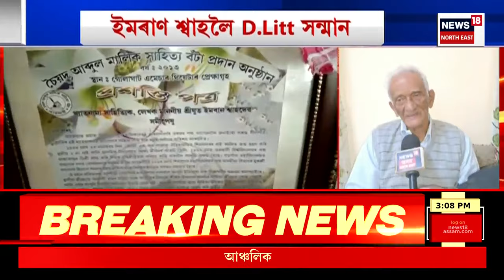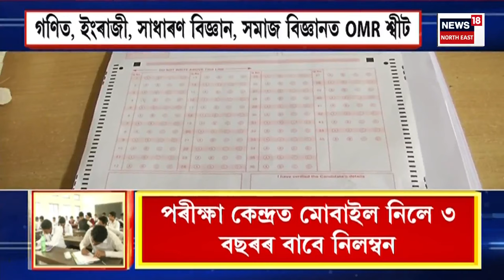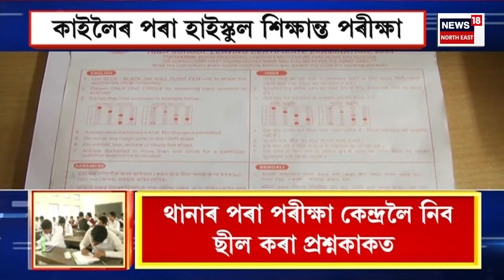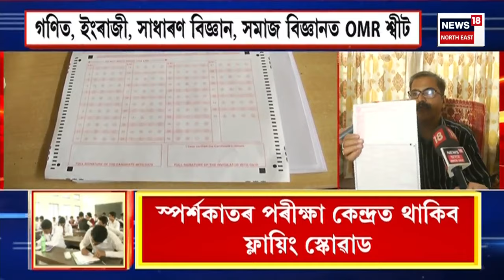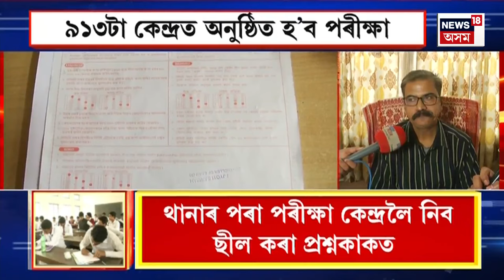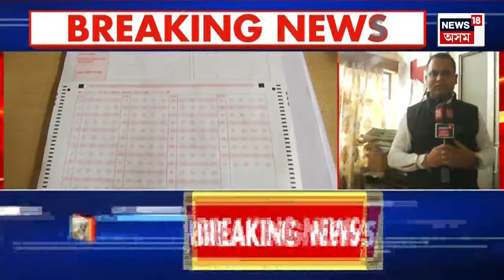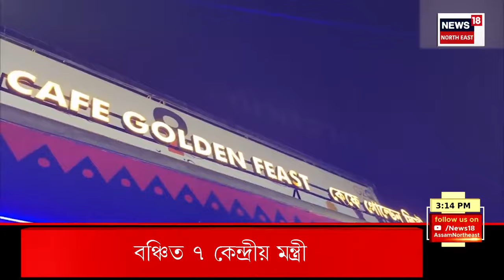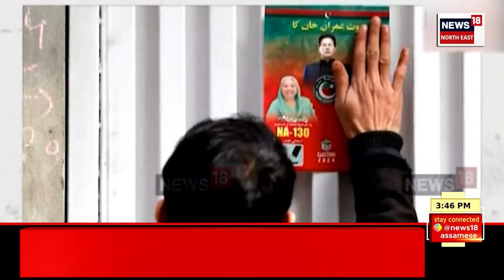Afternoon News | জয় শ্ৰীৰাম ধ্বনিৰে মুখৰিত হ’ল সৰুপথাৰ | সৰুপথাৰত নৈশ যাপন মুখ্যমন্ত্ৰী ড০ শৰ্মাৰ